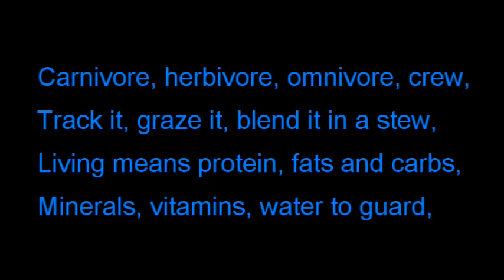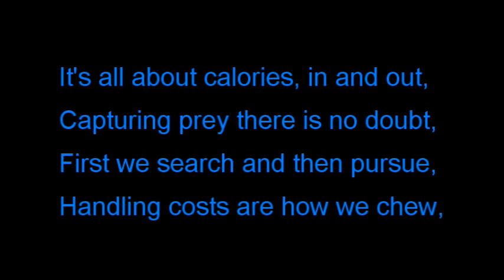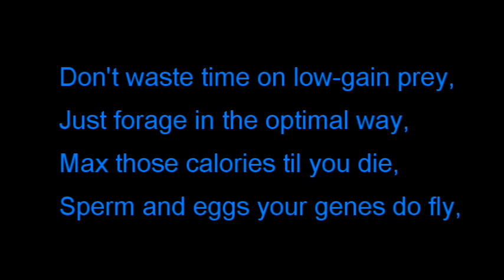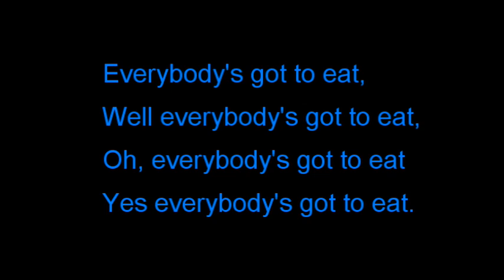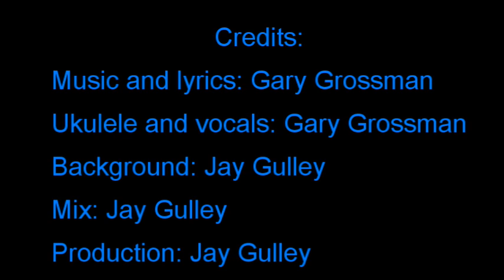Foraging Theory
This video describes the mechanics of optimal foraging theory and predation theory. It is intended for students in my Natural History of Georgia class.